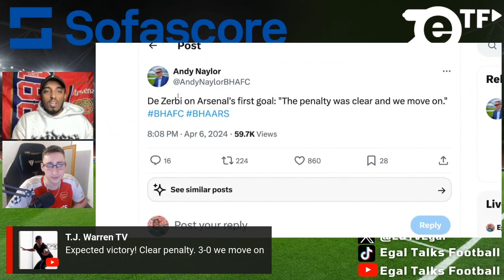VAR Review! Penalty Drama as Arsenal Face Brighton | Did Lamptey gets the ball in the Jesus tackle?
Arsenal awarded controversial penalty in Brighton clash as fans claim Tariq Lamptey 'clearly gets the ball' in tackle on Gabriel Jesus ...before Bukayo Saka converted from the spot